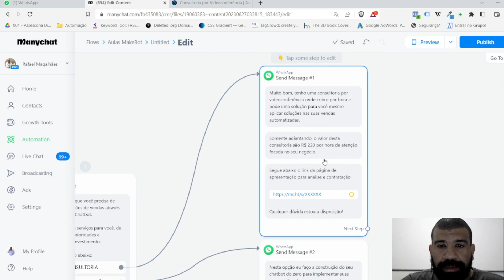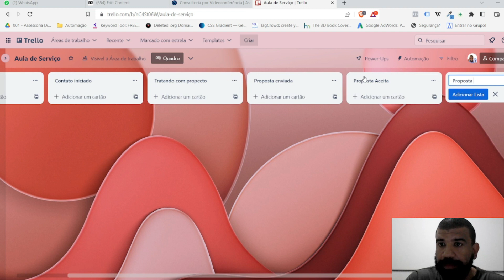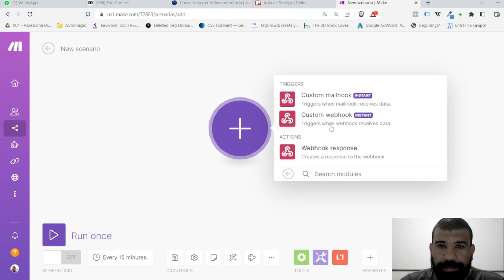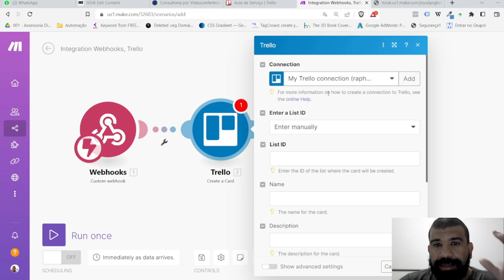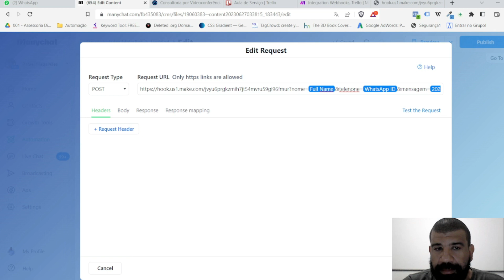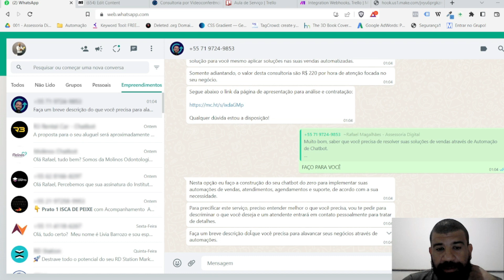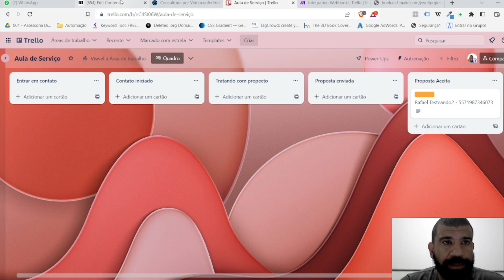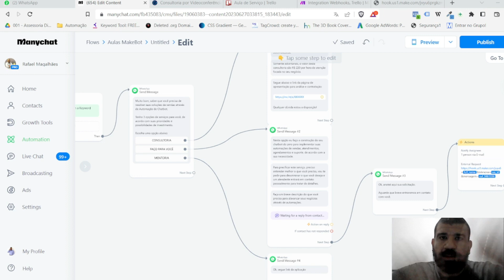Chatbot Vendas de Serviços - Manychat x WhatsApp x Trello - Parte2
Parte 2 - Como vender serviços utilizando o Manychat no WhatsApp com fluxos eficazes que orientam e levam o prospecto a tomar a decisão de contratar pagando tickets mais altos.

Neste caso, nós criamos um fluxo para apresentar serviços diferentes: Ticket baixo onde pode ser feito a venda diretamente enviando para uma página de vendas e a opção da pessoa levantar a mão para ser atendido por atendentes, neste caso nós colocamos o contato em um CRM automaticamente.

Neste vídeo utilizamos o Make (Antigo Integromat) e o Trello para gerenciar os contatos solicitados, mas você pode aplicar este gerenciamento de acordo com o CRM utilizado para o seu negócio organizar os contatos e vendas de serviço.

Capítulos:
00:00 - Introdução
00:44 - Chatbot de Serviço no Manychat